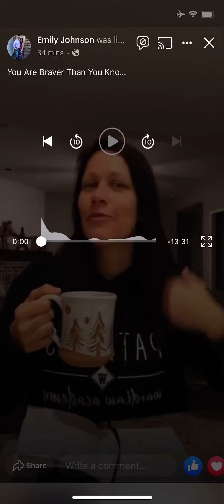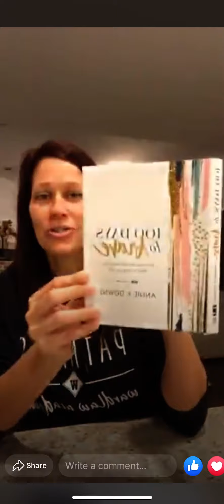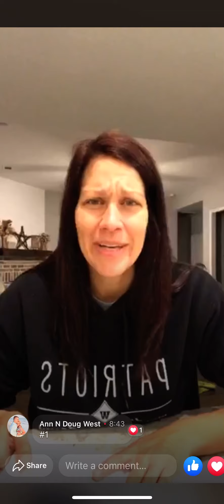You Are Braver Than You Know (Day 3)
This is day 3 of 100 Days to Brave by Annie F. Downs. Key verse is Isaiah 30:21. Watch me live on Facebook week day mornings at 6:30 EST. Look up